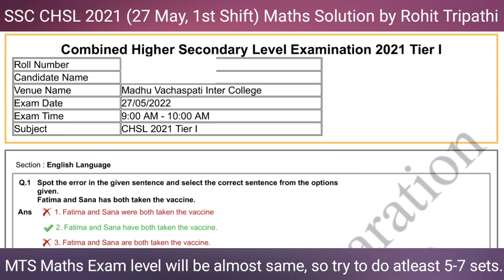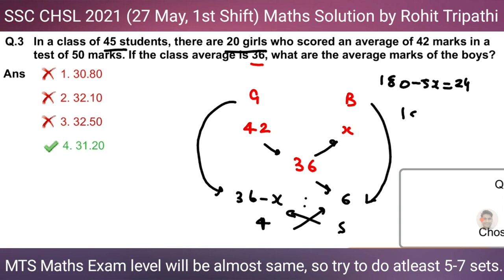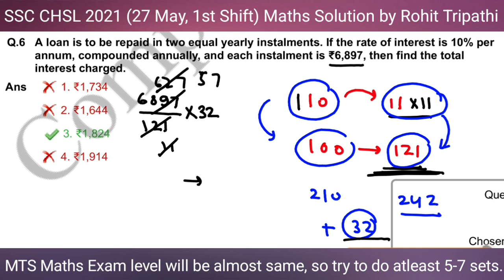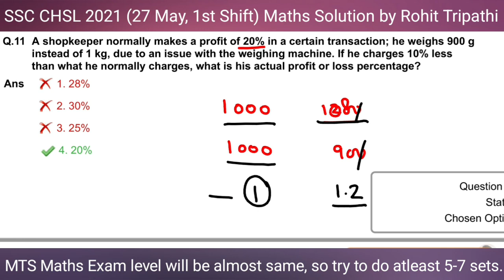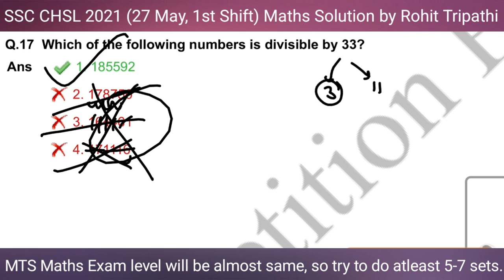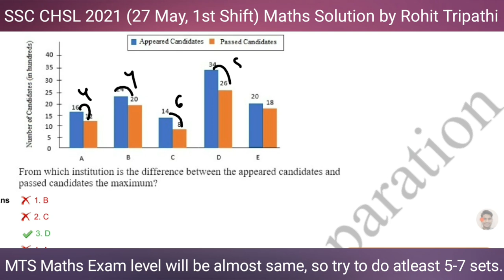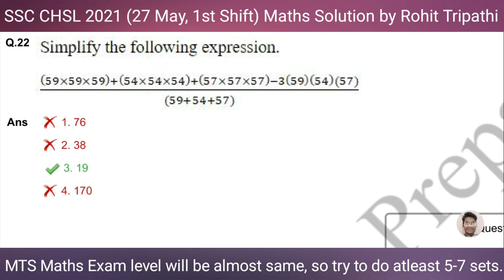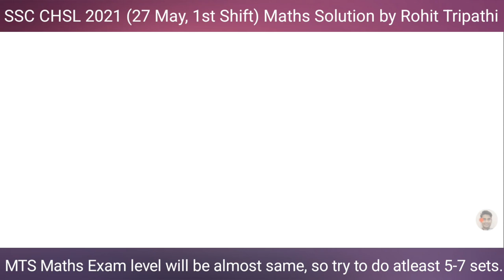MTS में ऐसा ही पेपर आ रहा | SSC CHSL 2021 (27 May, 1st Shift) Maths Solution | CHSL Solved Paper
In this video you will get solution of maths questions asked in ssc chsl 2021 exam (27 May, 1st Shift). All 25 Questions have been solved with the best possible method.

Best Wishes.